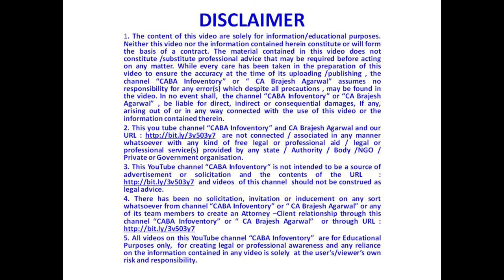Black Money | SWISS Bank : Tax Heaven Country | INCOME TAX | Landmark Judgement | CA Brajesh Agarwal